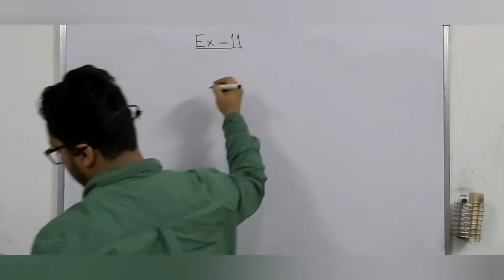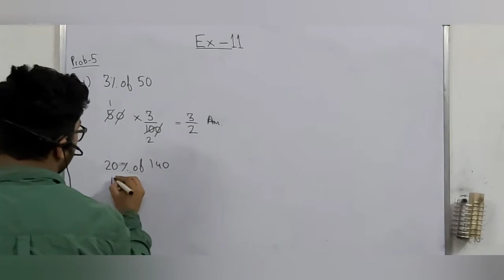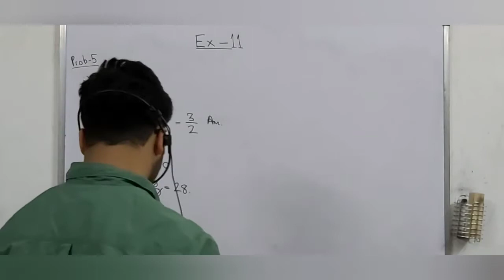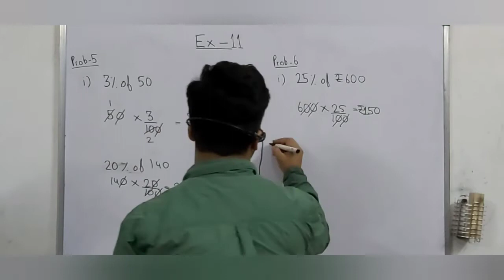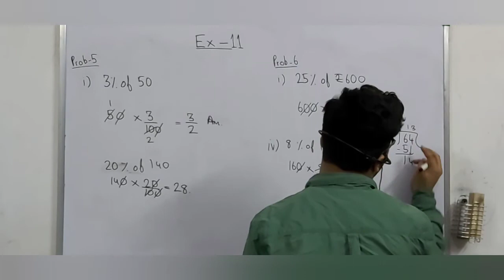Class -5th Percentage Problems